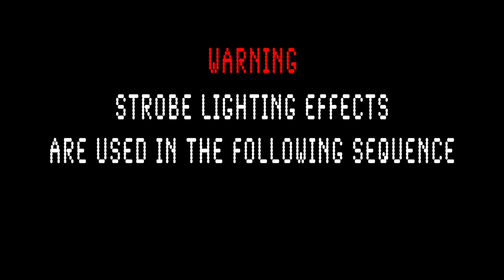30 ways to practice your scales on the piano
Never say BORING to practicing scales ever again!

Here are 30 fun and challenging ways to practice your scales that will improve your technique, musicianship and knowledge of the piano topography, without inducing zombie-like states of mindless repetition that can lead to unwanted habits.

**If anyone has tips for scales in chromatic double major thirds, please let me know! :)  I can do only RH descending, because it is in Liszt's Rigoletto Paraphrase.

LIKE this video if you enjoyed it